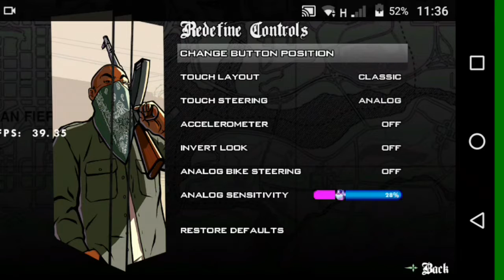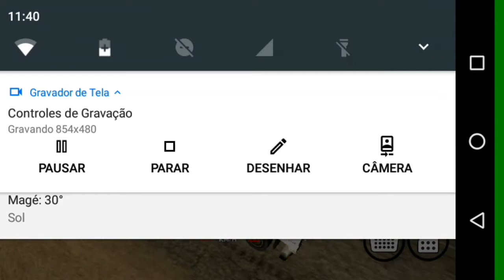Melhor Emprego - BRL